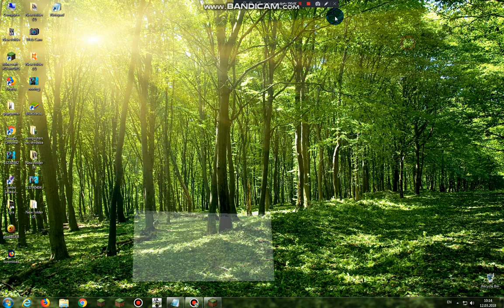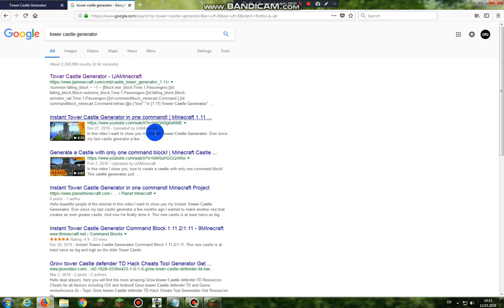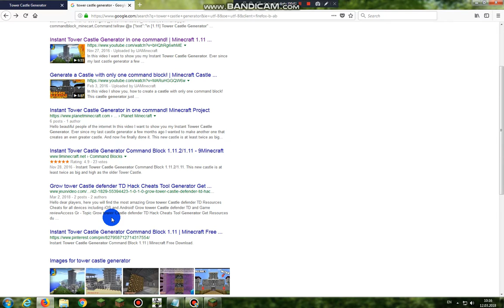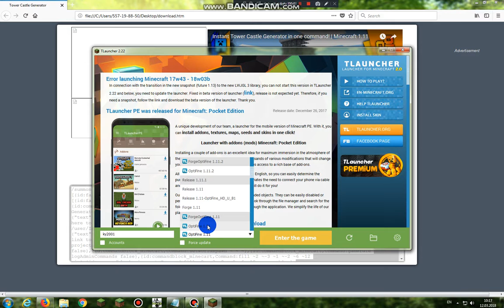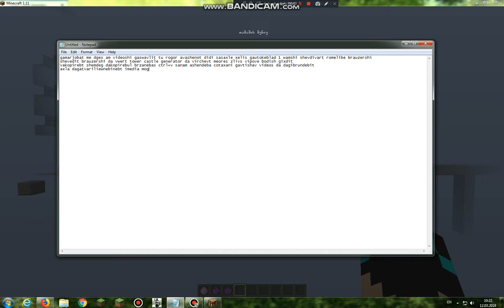didi chinuri sasaxle versia 1.11 minecraft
Recording software: